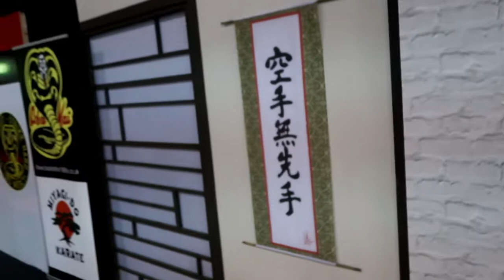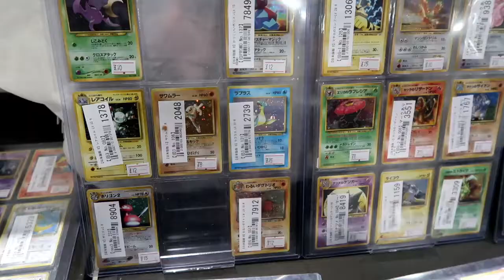ComicCon Day 2!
AH MORNING! I travel with MasterballUK to Liverpool for comic con. Here is our journey to Liverpool

GEAR:
Main Camera - Canon G7Xii